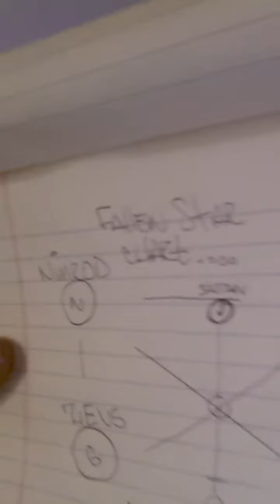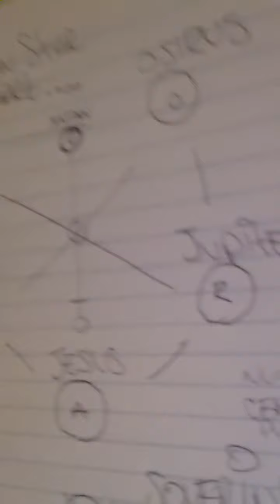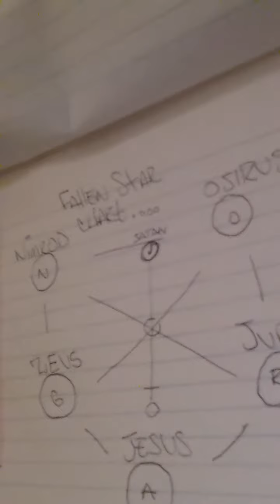THE STAR OF SATAN TEACHING